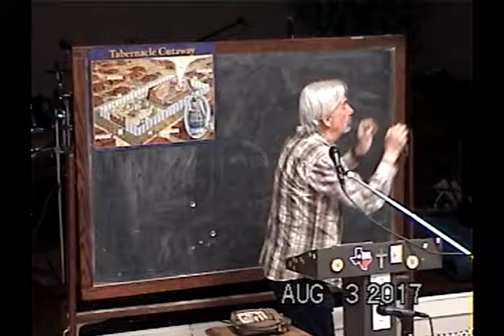Discovering The Light Of Life